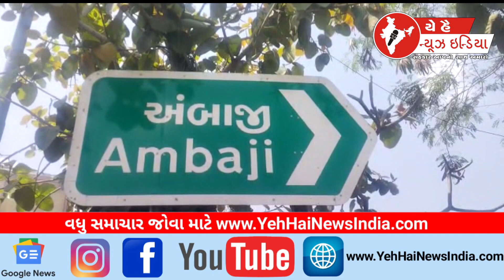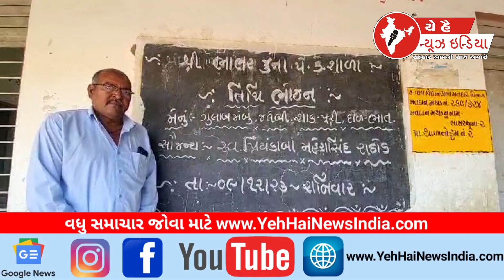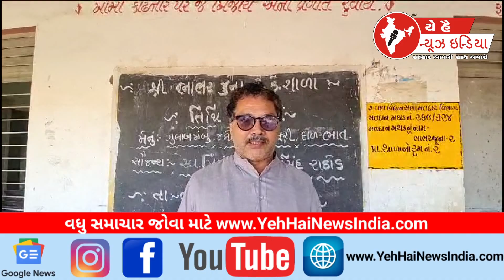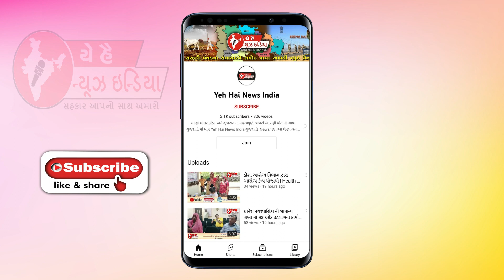09 December 2023 | YEH HAI NEWS INDIA CHANNEL